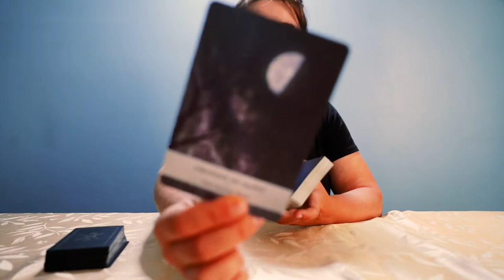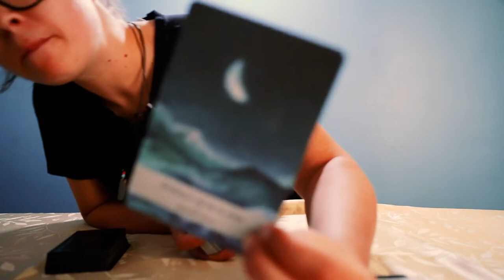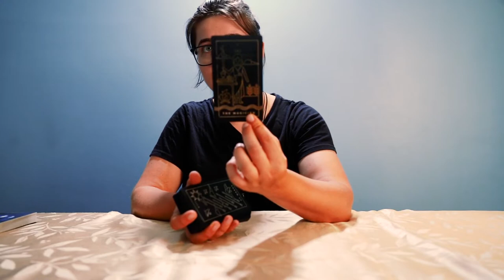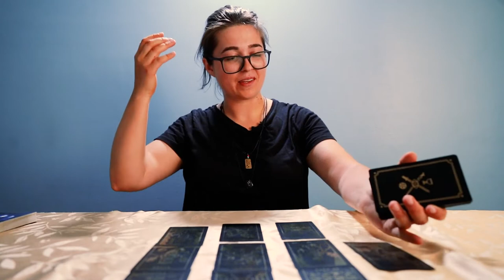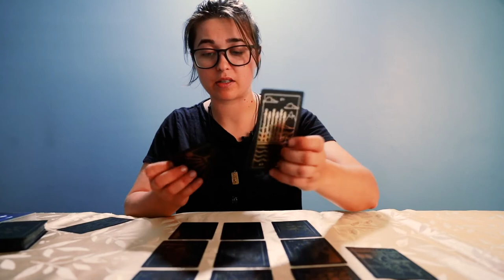💫 WEEKLY ENERGY 💫 JULY 18-24 | CHANGE IS THE ONLY CONSTANT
THIS WEEK: JULY 18-24, 2022
✅  GRAND ROMANTIC GESTURES
✅  SEEKING STABILITY
✅  CREEPING FEARS
✅  COMMITTING TO HOPE
✅  MOVING OR A TRANSITION